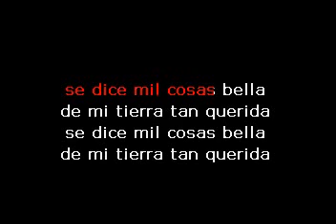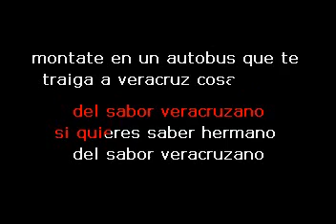PAPAITO VERACRUZ KARAOKE DEMO